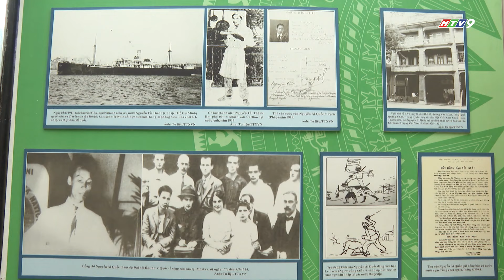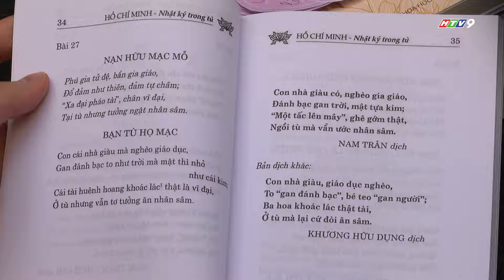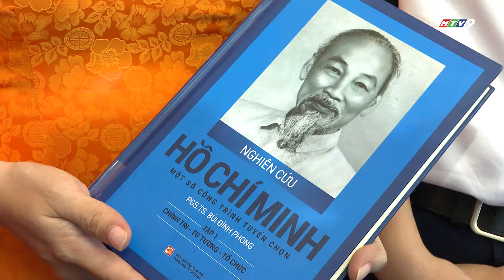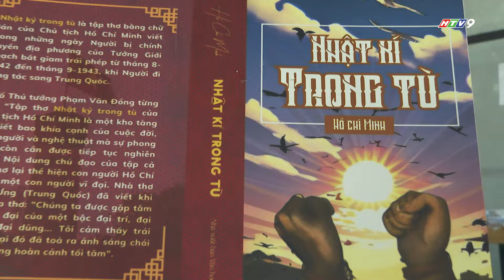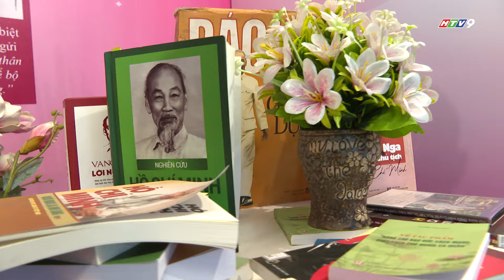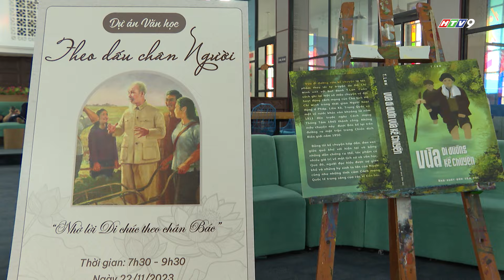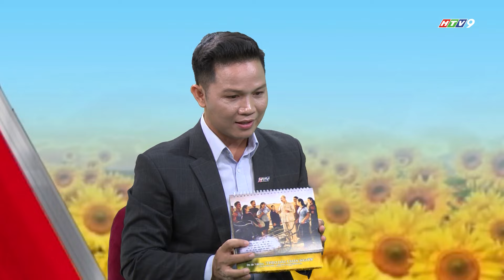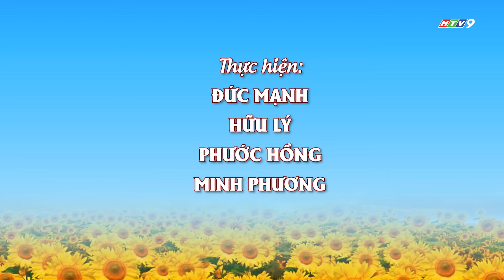XÂY DỰNG ĐẢNG_KHÔNG GIAN VĂN HÓA HỒ CHÍ MINH TRONGTRƯỜNG HỌC